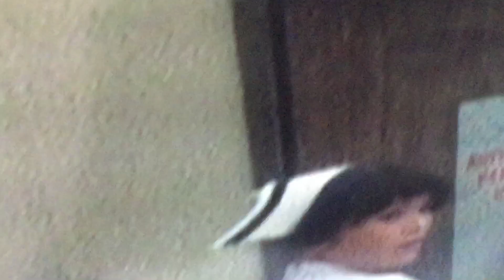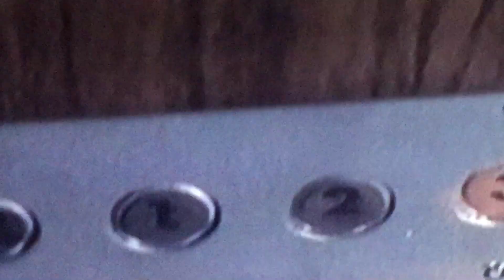Hulkout life and death 1